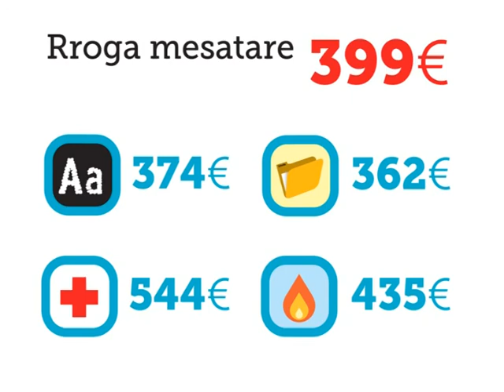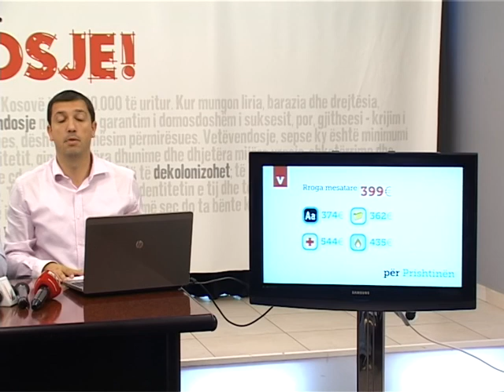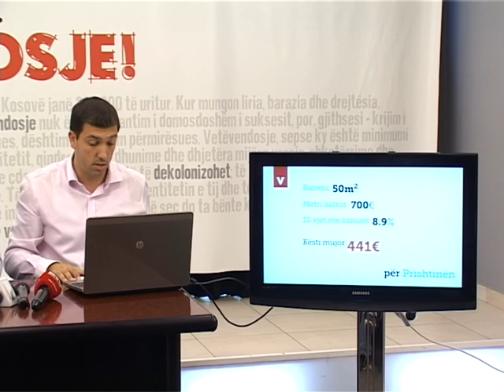Prishtina, qytet edhe për mësues e mjekë - 08.09.2013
Videoja e plotë e konferencës për media